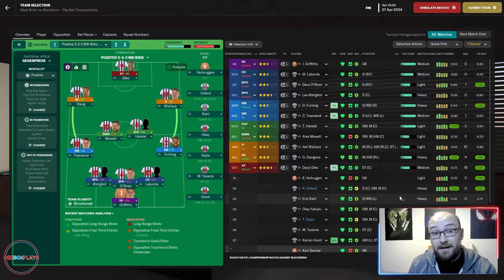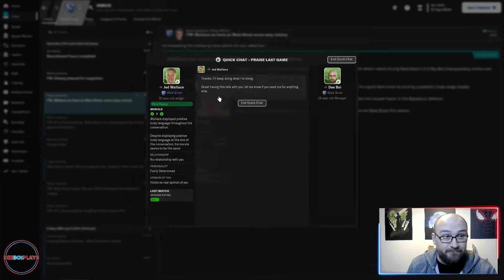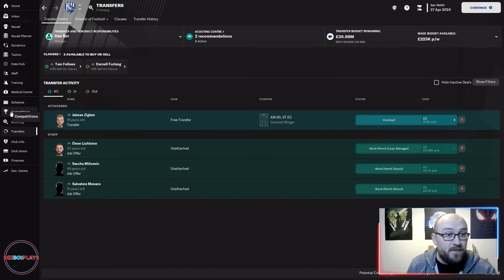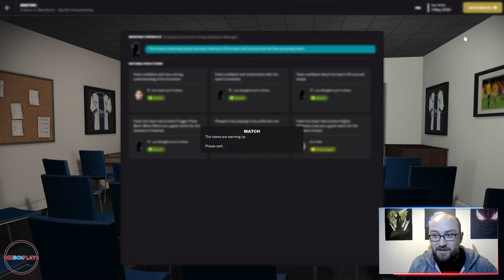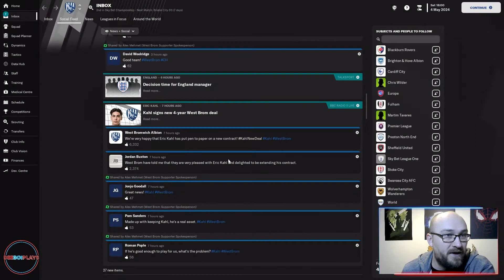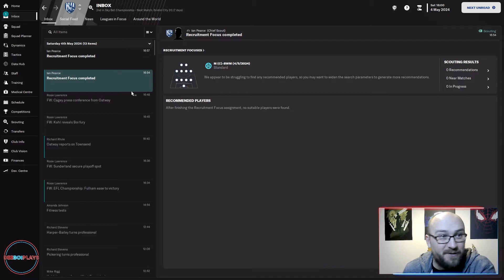Up The Baggies | FM23 West Brom | 12 - 23/24 Season finale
Well, the FA cup dream is dead, but can we get one over our league rivals Brighton and win the Championship?